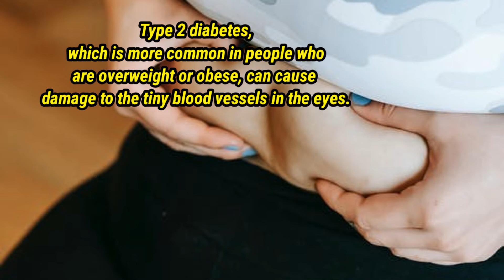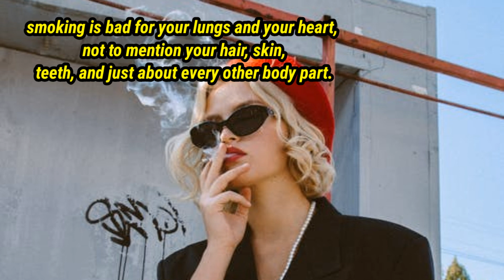How to improve your eyesight naturally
How to improve your eyesight  naturally I Improve eyesight
Maintaining good eye health is important for your overall quality of life. Eyesight can affect everything from reading and performing tasks at work to your ability to effectively communicate with others. If you are experiencing certain problems with your eyesight, there are ways to improve your vision naturally without lenses or surgery.

00:17 intro
01:15   vitamins and minerals
01:44 stay fit
02:11 wear protective eyewear

                                         Natural Cure,Remedy &  Diet
My mission is to create informative videos about what matters most to you. Natural Cure, Remedy &  Diet love to produce videos that offer tell you about Natural Cure, Remedy &  Diet greatest tips and ideas that will save you a lot of time of searching and thinking, give health advice that will keep you healthy and active.

I love reading all your comments and discussions. I really want the Natural Cure, Remedy &  Diet YouTube channel to be a community of people who want to help each other and stay Healthy

I post videos  each week  so that you can have more information and enjoy

I want to be your Best Channel and hope you enjoy my channel. :)